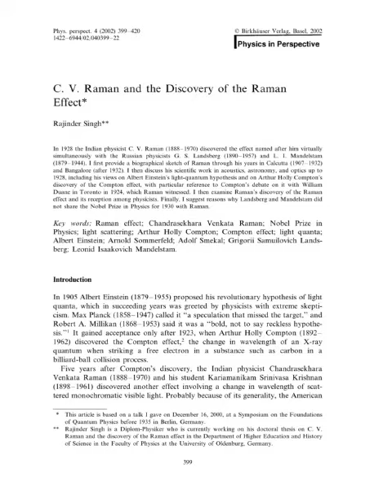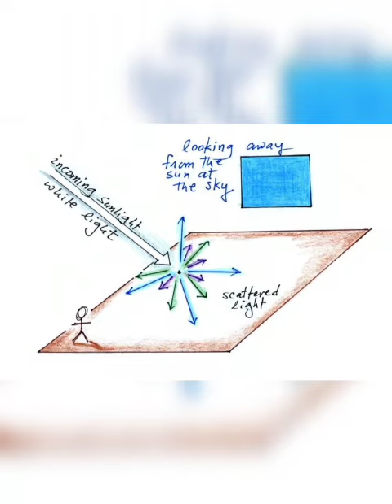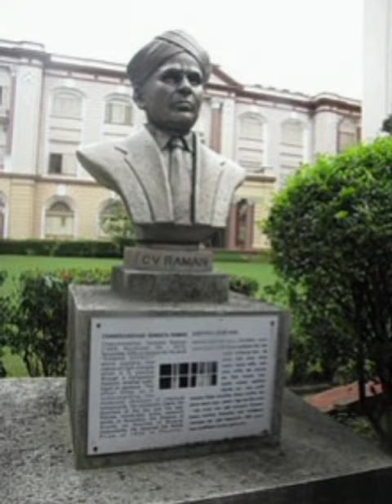DOCUMENTARY COMPETITION (GROUP C)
On the auspicious day of 15th August Billabong High International School organised a Documentary Making Competition based on the TOPIC - ‘AEROSPACE SCIENTIST/PHYSICIST/ASTRONOMERS OF INDIA’
“A documentary is a non-fictional motion-picture intended to document reality, primarily for the purposes of instruction, education, or maintaining a historical record.”